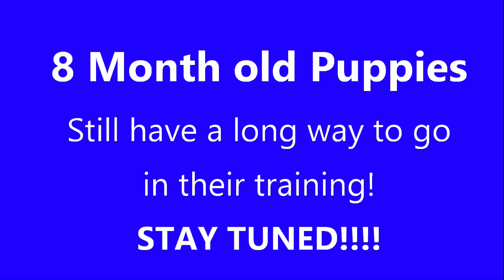DANG! These Dogs have skills!